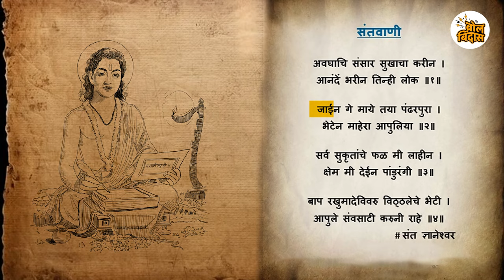हे संत कधीच पंढरपूरला गेले नाहीत.